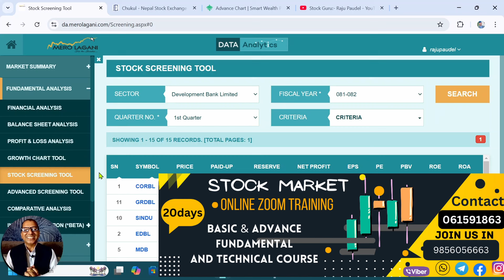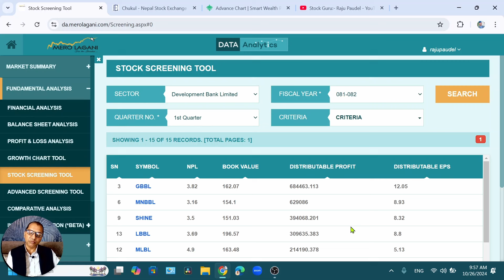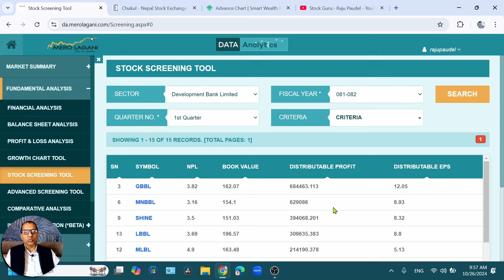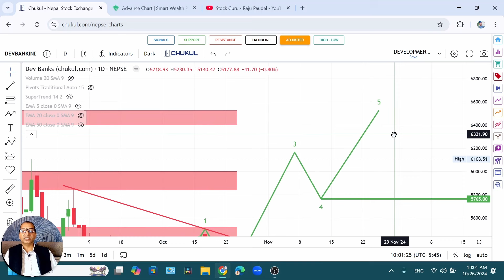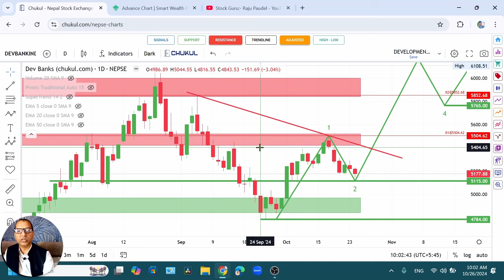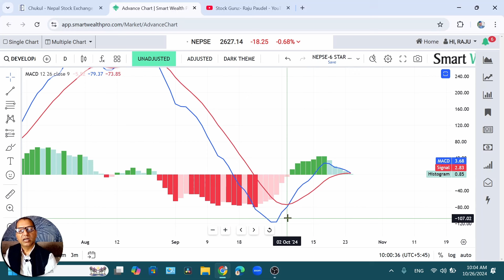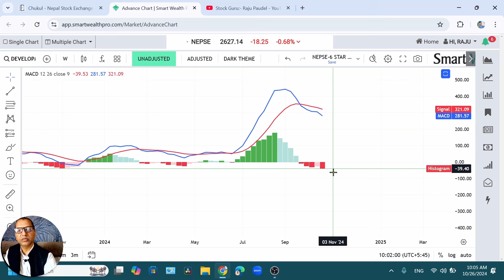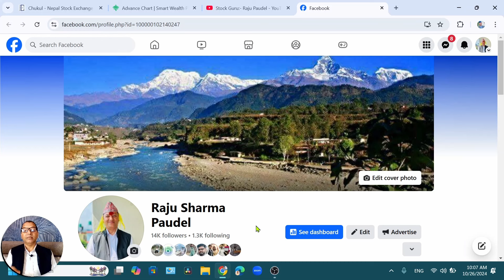Top-5 Development Bank Q1_2081-82/कुन बिकाश बैंकको देखियो बढी Reserve & Highest Dividend Capacity ?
Hi
Top Development Bank Q1_2081-82/कुन बिकाश बैंकको देखियो बढी Reserve & Highest Dividend Capacity ? Raju Paudel.
नमस्कार साथीहरू शेयर शिक्षा सिकौं र सिकाउ भन्ने हाम्रो अभियान अन्तरगत यो Video मा मैले अहिले सेयर बजारमा कारोवार हुने आ.ब. Q1_2081_82/कुन बिकाश बैंकको देखियो बढी Reserve & Highest Dividend Capacity ? को आधारमा Top Development Bank कुन-कुन हुन ? साथै Development Bank को Technical Analysis गरि यो Sector को बारेमा महत्वपूर्ण जाकारी दिएको छु । आसा छ यो video हेरेपछि तपाईहरु अब कुन Commercial Bank लगानी गर्ने भन्ने बारेमा confuse हुनु हुने छैन।